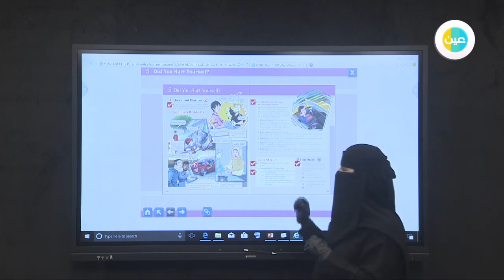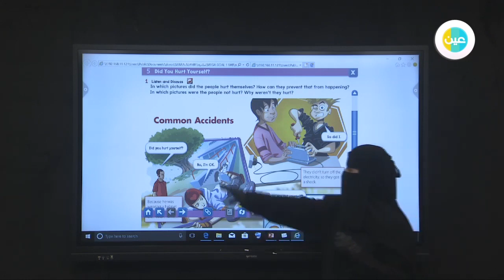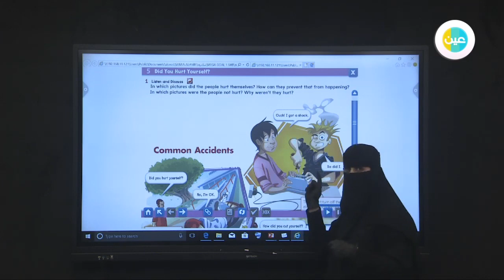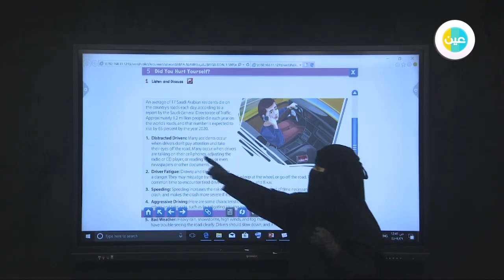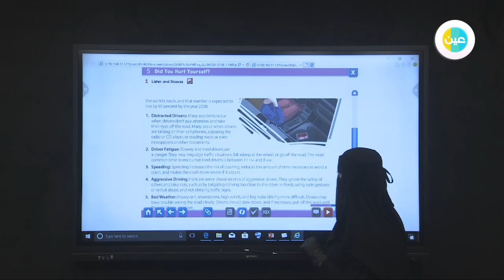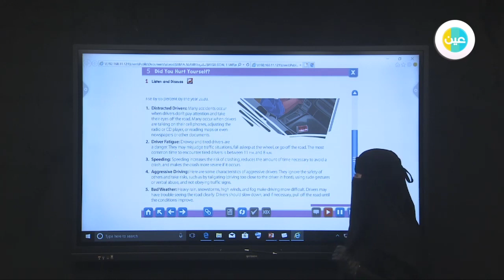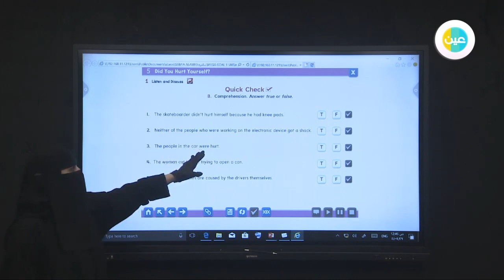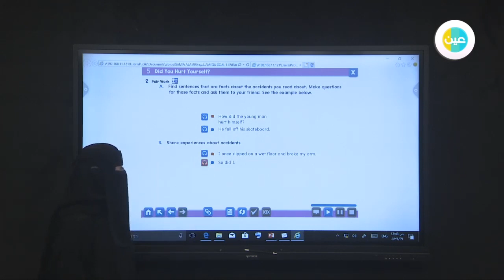دروس عين Unit5 - accident – Mega Goal1 – المرحلة الثانوية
شرح عبر دروس عين من مادة Mega Goal1 للصف  المرحلة الثانوية للفصل الدراسي الثاني لدرس (Unit5  - accident)